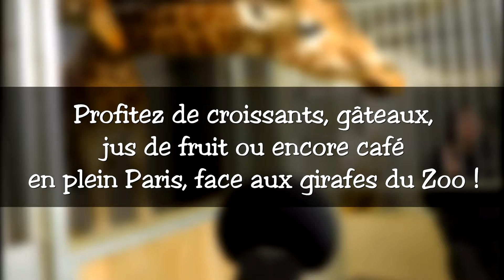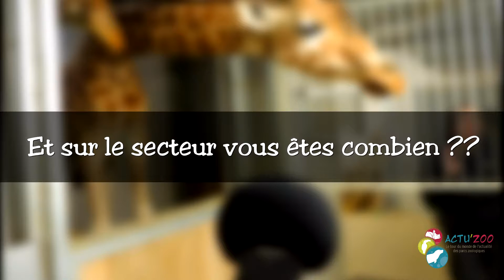[REPORTAGE A'Z] Petit déjeuner chez les Girafes du Zoo de Paris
Découvrez comment se déroule l'animation du petit déjeuner des girafes du Parc Zoologique de Paris.